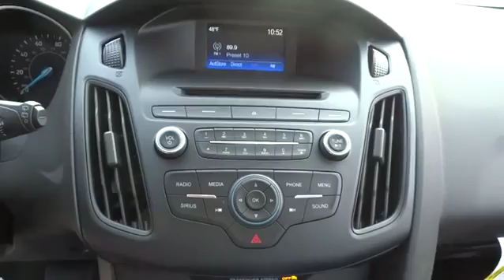2016 Ford Focus Wilson, Rocky Mount, Goldsboro, Tarboro, Greenville, NC FC6990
2016 Ford Focus

4170 Raleigh Road Parkway West